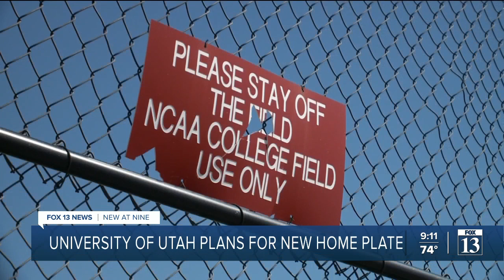University of Utah unveils plans to build $35 million baseball stadium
The University of Utah has unveiled plans to build an on-campus baseball stadium that will be able to seat hundreds of fans and may open as early as 2025.